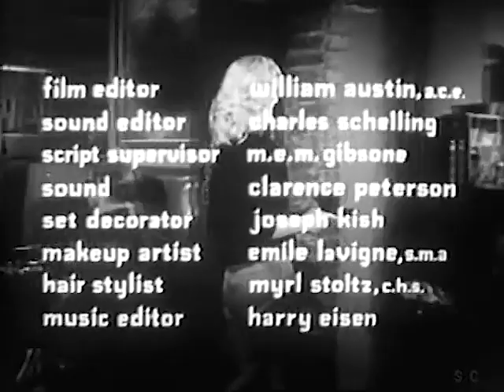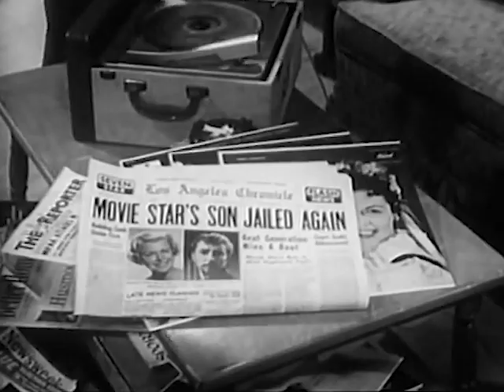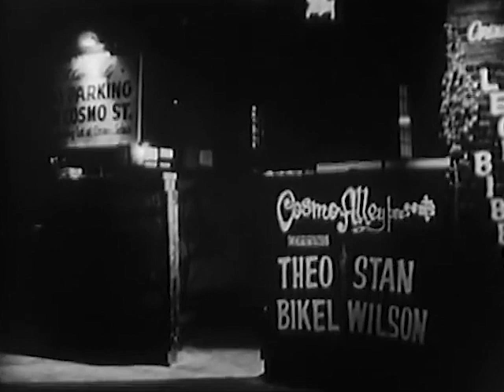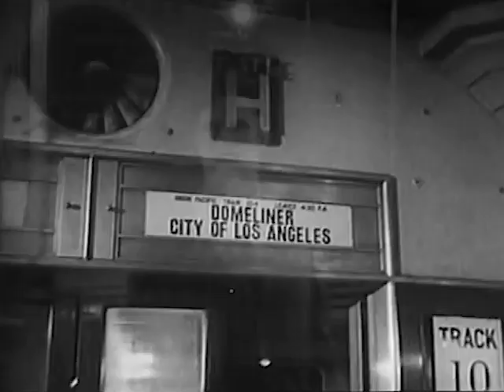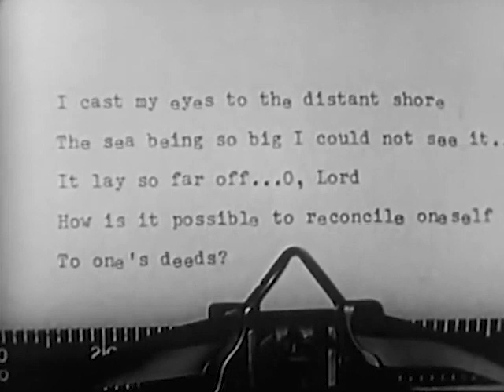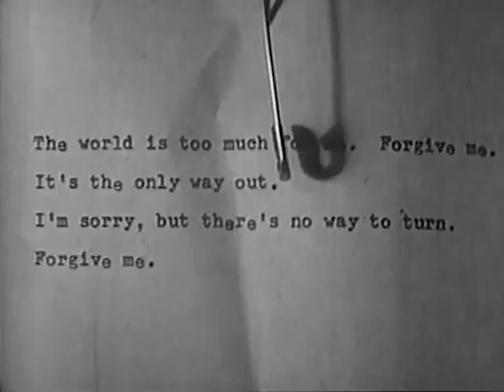THE REBEL SET (1950) | Gregg Palmer | Kathleen Crowley | Full Length Crime Noir Movie | English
Three beatniks are brought together to rob an armored car, only to face betrayal from amongst their ranks.
Cast:
Gregg Palmer - John Mapes
Kathleen Crowley - Jeanne Mapes
Edward Platt - Mr. Tucker / Mr. T
TOP 10!
MOVIEHOLIC™ recommends (click and watch full length movies)